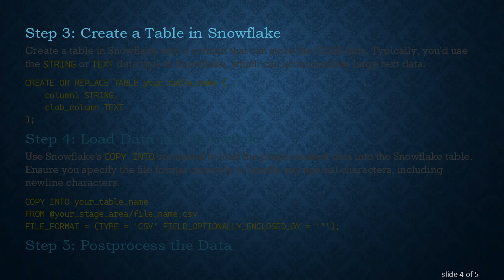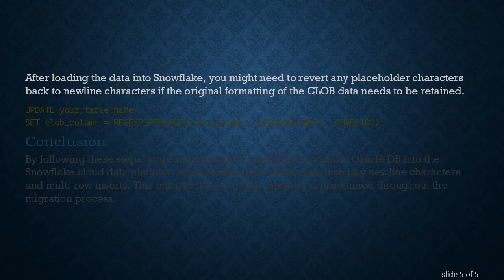How to Properly Load CLOB Data from Oracle DB to Snowflake with Multiple Rows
Summary: Learn the step-by-step process to load CLOB data from Oracle DB to Snowflake cloud data platform, handling new line characters and multi-row inserts.

Loading CLOB data from Oracle DB into the Snowflake Cloud Data Platform can be a challenging task, particularly when dealing with multiple rows and newline characters. In this post, we will break down the process and provide a clear step-by-step guide to seamlessly transfer your data.

Understanding the Challenges

CLOB (Character Large Object) data types are used in Oracle databases for storing large text data. The complexity arises when:

Newline Characters: Newline characters within CLOB data can create issues when loading into Snowflake.

Multi-row Inserts: Properly handling multi-row inserts is critical to ensure data consistency and integrity.

Step-by-Step Guide

Step 1: Export CLOB Data from Oracle DB

The first step involves exporting the CLOB data from Oracle DB. This can be done using Oracle's Data Pump or custom scripts that extract data into a flat file, possibly in CSV format.

Step 2: Preprocess the Data

Before loading into Snowflake, preprocess the exported data. This involves handling newline characters within CLOB fields to avoid breaking the import process. Convert the newline characters to a placeholder or escape character.

Step 3: Create a Table in Snowflake

Create a table in Snowflake with a column that can store the CLOB data. Typically, you'd use the STRING or TEXT data type in Snowflake, which can accommodate large text data.

Step 4: Load Data into Snowflake

Use Snowflake's COPY INTO command to load the preprocessed data into the Snowflake table. Ensure you specify the file format correctly to handle any special characters, including newline characters.

Step 5: Postprocess the Data

After loading the data into Snowflake, you might need to revert any placeholder characters back to newline characters if the original formatting of the CLOB data needs to be retained.

Conclusion

By following these steps, you can successfully load CLOB data from Oracle DB into the Snowflake cloud data platform, while tackling the challenges posed by newline characters and multi-row inserts. This ensures that your data integrity is maintained throughout the migration process.